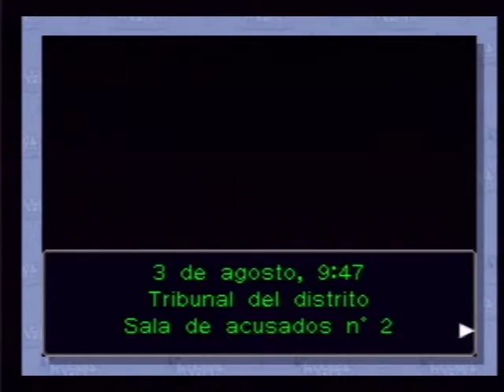FWAA - El Primer Caso 1x01.mpg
Presentación del Caso.